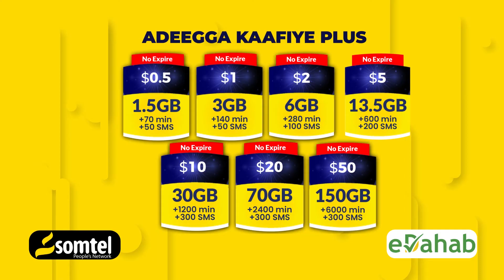Dagaal xooggan oo ka socda magalada Laascaanood iyo wararkii ugu dambeeyay